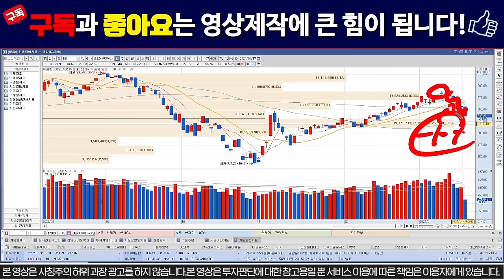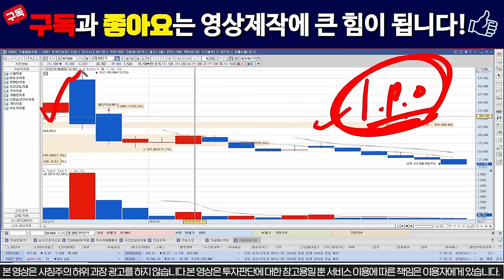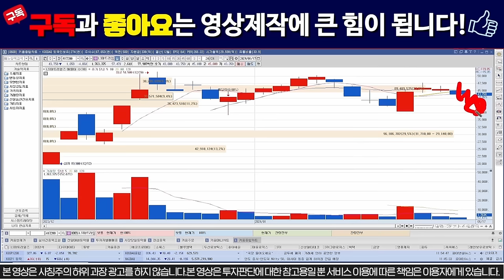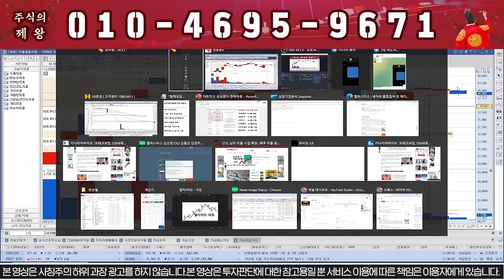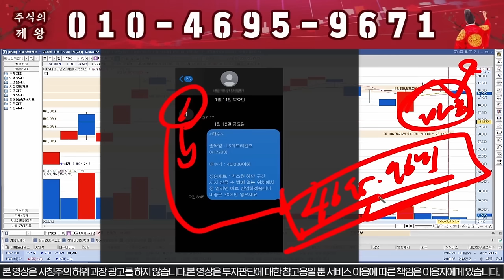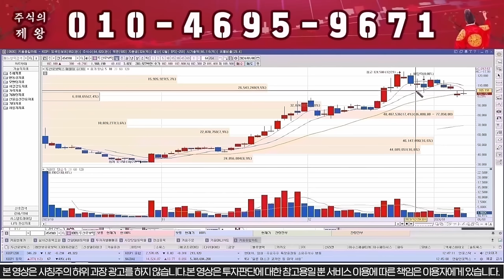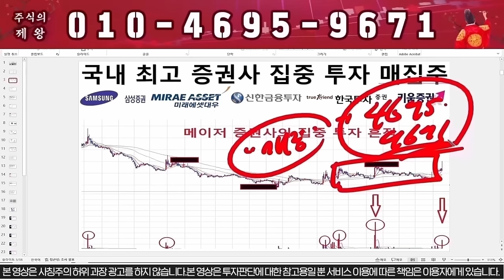[LS머트리얼즈] "이가격" 까지 전재산 걸겠습니다!!!!!